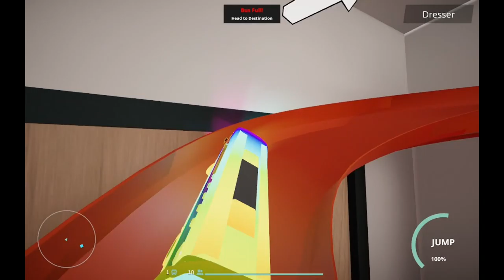combining a snake and a bus with hyperdrive